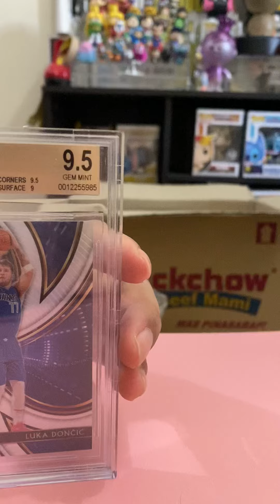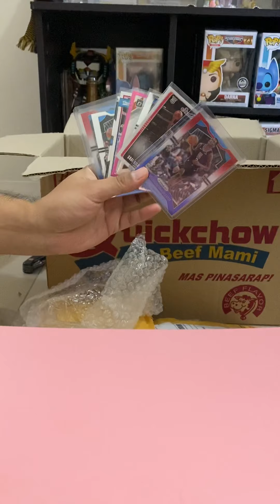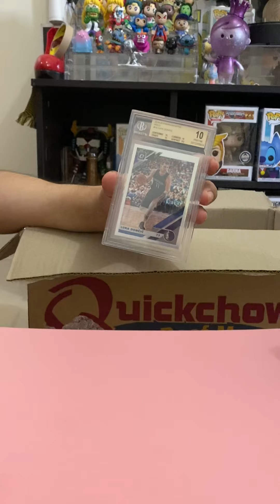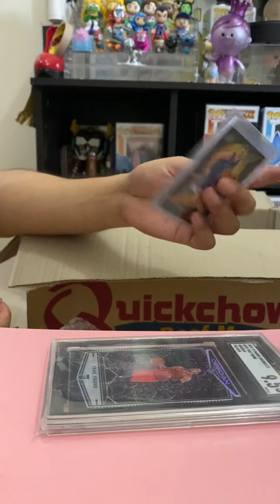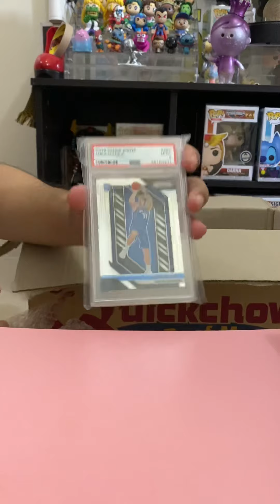UNBOXING - NBA Cards Part 1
Sports Card, Luka Doncic, Kawhi, Trae Young